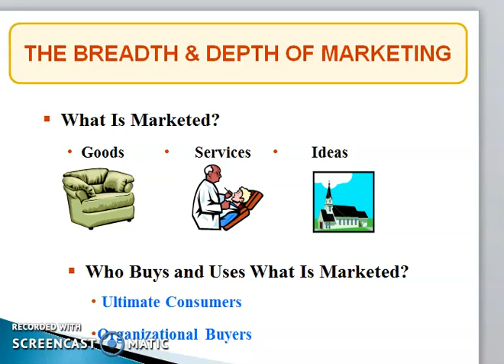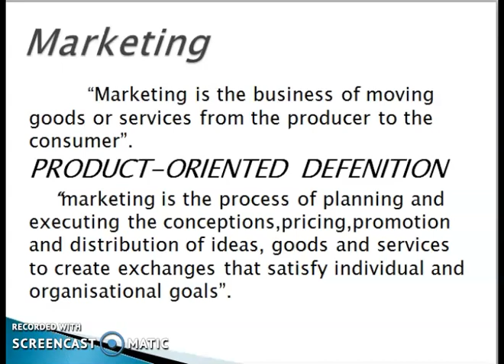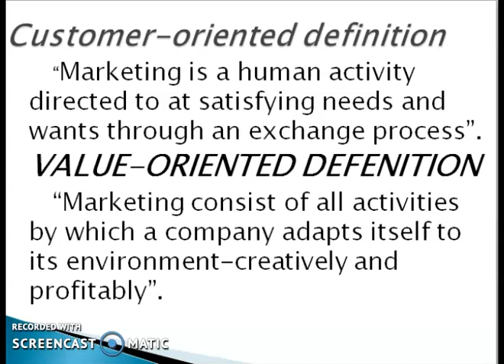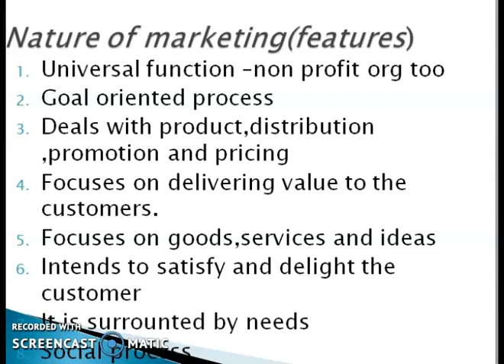DEFINITIONS OF MARKETING# FEATURES OF MARKETING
PRODUCT ORIENTED DEFINITION#CUSTOMER ORIENTED DEFINITION#VALUE ORIENTED DEFINITION#NATURE OF MARKETINF#BCOM#BBA#MCOM#KANNUR UNIVERSITY#